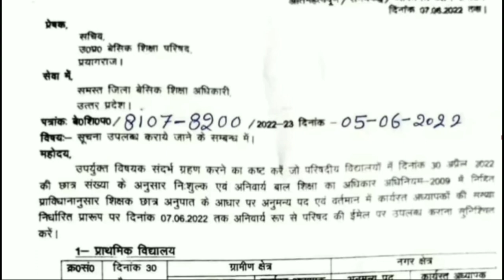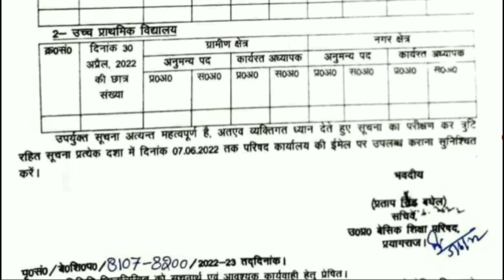SUPER TET NEWS TODAY | UP SUPER TET LATEST NEWS TODAY | TET PASS ALL LATEST NEWS | WISDOM MASTER PRT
SUPER TET NEWS TODAY | UP SUPER TET LATEST NEWS TODAY | TET PASS ALL LATEST NEWS | WISDOM MASTER
Supertet tet vacancy 2022
supertet 2022 kab
tet pass all
tet pass all latest news
all tet pass
upprt vacancy latest news
junior aided latest news
tet pass all latest news today
up primary teacher vacancy 2022
up supertet latest news
bed btc latest news
new prt teacher vacancy in up
supertet kb hoga
supertet news
suoertet bharti 2022
bed primary teacher news
bed primary teacher katest news
deled
kvs vacbcy 2022
nios latest bews today
shikshak bharti 2022
special teacher vacancy 2022
supertet exam kab hoga
supertet ka exam kab hoga
supertet kab tak hoga
supertet kab tak ayega
supertet kab tak hoga 2022
teacher vacancy
up bed vs btc
up upcoming vacancy 2022
SUPERTET 2022
SUPERTET 2022 KAB HOGA
bed vs de.el.ed supreme court
bstc bed vivad latest news
bstc from date 2022
junior aided latest news today
nios deled
nios d.el.ed
supertet kab hoga
supertet vacancy
supertet vacancy 2022 today
upprt vacancy 2022
supertet 2022
supertet 2022 kb hoga
PRIMARY TEACHER VACANCY | SUPERTET | UPPRT | 97000 SHIKSHAK BHARTI | SANDEEP SINGH | WISDOM MASTER
B.ED V/S BSTC | BED ELIGIBILTY IN PRT SUPREME COURT UPDATE | BED VS DELED | SUPERTET ELIGIBILTY |BED
BED NIOS DELED ELIGIBILTY FOR  UPTET PRT |UPTET RESULT 2021 RESULT CHALLANGED IN COURT |BED VS DELED
BED V/S DELED | UPTET COURT CASE | UPTET COMMON NUMBER | PNP UPDATE | b.ed vs btc vivad court update
b.ed vs bstc vuvad
b.ed vs btc supreme court
b.ed bstc latest news
b.ed vs bstc case supreme court
b.ed vs bstc vivad today news
bstc b.ed news today
bstc b.ed live news today
deled b.ed case
deled bed vivad
b.ed bstc vivad jodhpur hc
b.ed bstc vivad panjab hc
b.ed btc vivad up